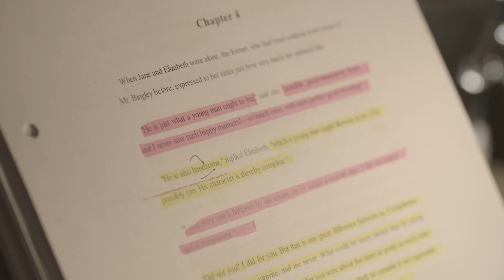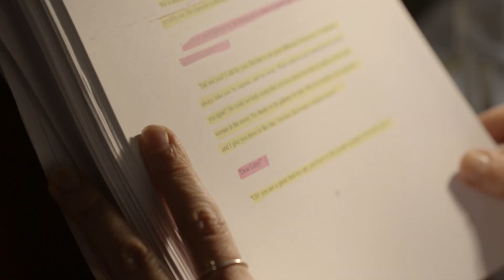Rosamund Pike talks about narrating Pride & Prejudice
One of Jane Austen's most beloved works, Pride and Prejudice, is vividly brought to life by Academy Award nominee Rosamund Pike (Gone Girl). In her bright and energetic performance of this British classic, she expertly captures Austen's signature wit and tone. Her attention to detail, her literary background, and her performance in the 2005 feature film version of the novel provide the perfect foundation from which to convey the story of Elizabeth Bennett, her four sisters, and the inimitable Mr. Darcy.